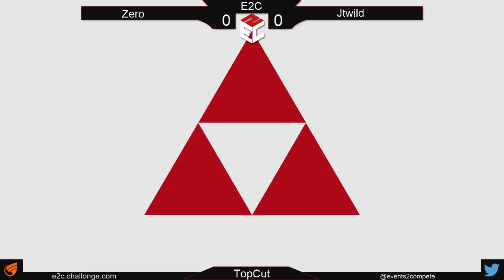(E2C) Top Cut Comics (Singles): ZeRo (Sheik) vs. JTWild (Mario) - GF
Top Cut Comics
9/12/15